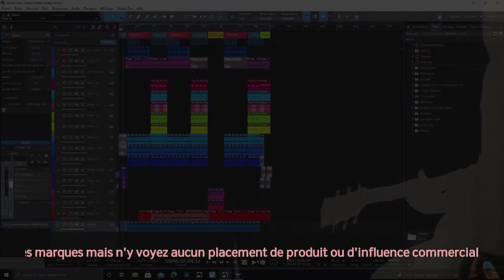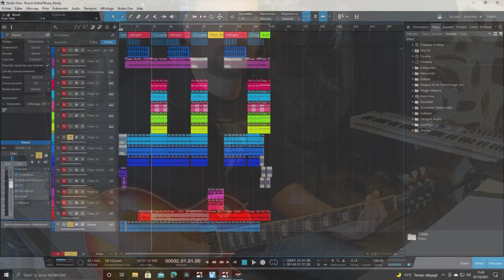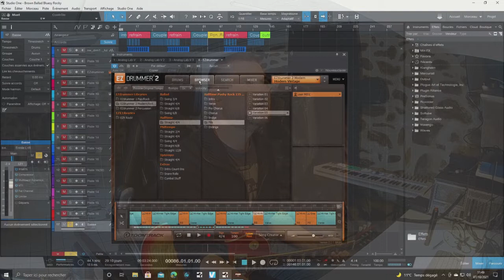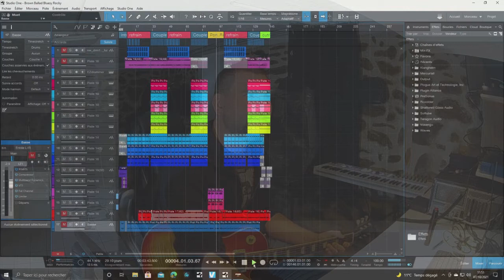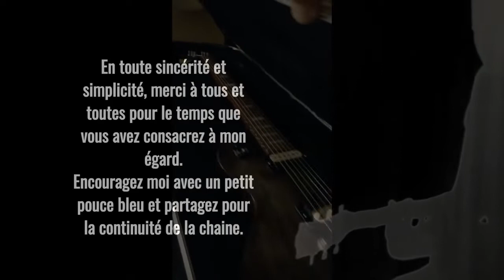Magix Playback Compo : Brown Ballad Bluesy Rocky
Salut à vous tous et toutes, bienvenue dans une rubrique que j'adore et que je continue où je vous présente des compositions instrumentales.
Voici la deuxième vidéo d'une composition instrumentale construite autour du La et Fa# mineur
C'est un Blues Rock ballade qui ne sera pas sans vous rappellez les origines de beaucoup qui me suivent et autres.
J'espère que les prochaines vidéos reflèteront mes dires et mes ressentis.
à bientôt les amis et merci pour tous.

Autres liens:

Groupe MaFingTot : avec ma parolière et interprète ToTara et moi même

1 er EP : on s’en va =
lien spotify :

1 er EP : on s’en va =
lien spotify :